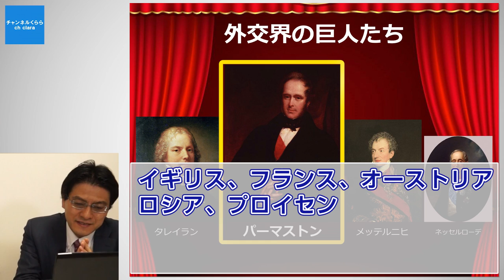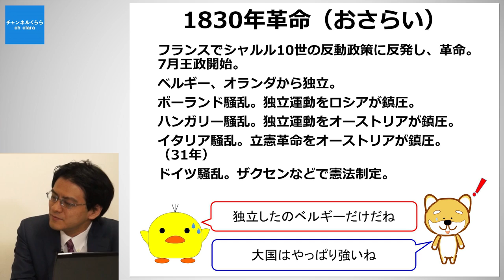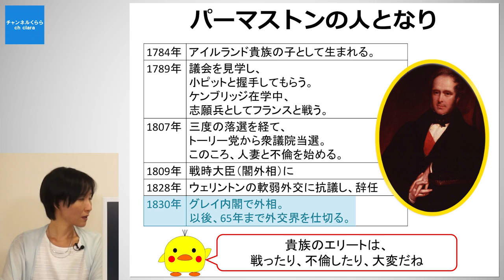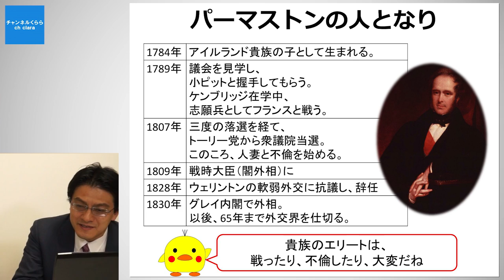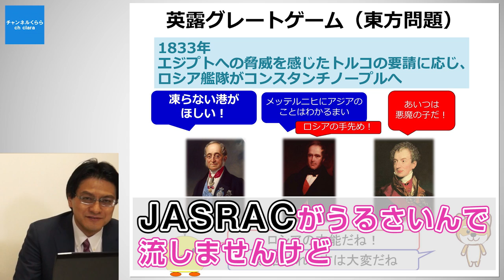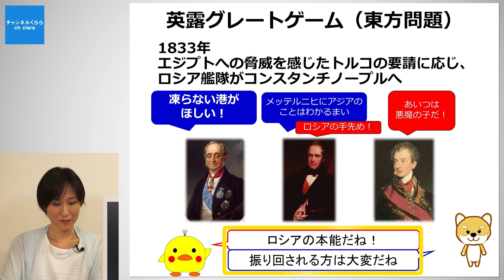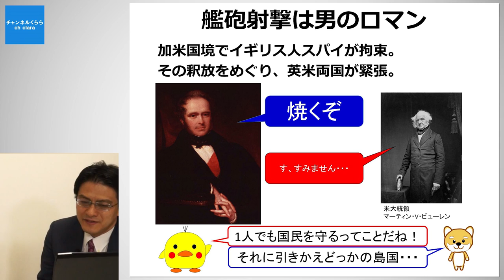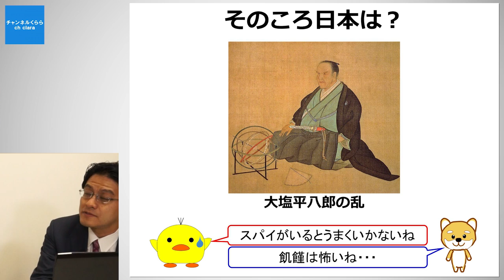【5月30日配信】世界と戦った日本人の近現代史 第9回「艦砲射撃は男のロマン～パーマストンに世界が恐怖した時代」秋吉聡子 倉山満【チャンネルくらら】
今月の単発スポンサー特典は、
「（新番組）世界と戦った日本人の近現代史第5回～8回フリップ」です。
●PowerPoint プレゼンテーション(PDF形式）37ｐ

5月2日～配信の番組で使用したフリップデータです。
復習用にもどうぞ！

また今月の定期スポンサー特典は
「上念司と桜林美佐の秘密の楽屋裏トーク！
～なぜ震災報道でマスコミはやらかしてしまうのか？！」です。

●コンテンツファイル形式
オーディオ：MP3形式（約9分）

コンテンツは購入後、ストア/購入済みの商品のページよりダウンロード可能です。

この機会に、継続的にチャンネルくららの番組制作をご支援頂く、定期スポンサーへのお­申込みをぜひご検討ください。

1口1000円税別です。

★定期スポンサーのお求めはコチラ！